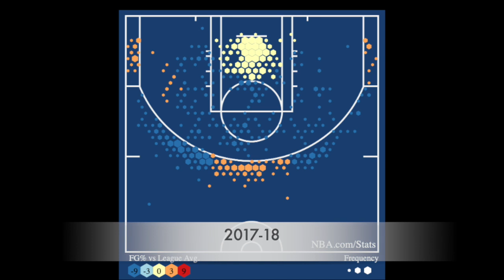Die Transformation von Blake Griffin - die einzigartige Entwicklung vom High Flyer zu Point Blake!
Die Transformation von Blake Griffin - Eine einzigartige Entwicklung und ein großes "Was wäre wenn..."

Blake Griffin entwickelte sich von einer Dunk Maschine in Lob City zum offensiven All Around Star, zum Anführer einer NBA Offense.

Seine Evolution als Spieler ist außergewöhnlich, und ich habe mir in diesem Video mal angeschaut, wie er das geschafft hat.